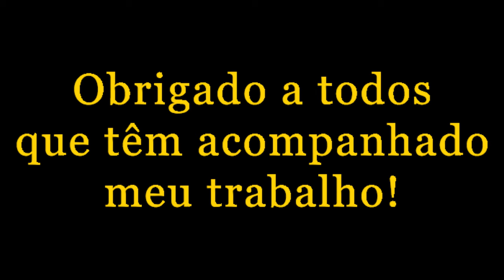Suzanna Lubrano - Tudo Pa Bo [2003] Album Mix - Eco Live Mix Com Dj Ecozinho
Eco Live Mix Presents I Mix # 270 I 2017 I # 162
Suzanna Lubrano - Tudo Pa Bo [2003] Album Mix 2017

Suzanna Lubrano, natural de Santa Catarina/Cabo Verde, mais de 20 anos de carreira, vencedora da categoria "Artista Africana" do concurso Kora Awards na edição de 2003, mais de 6 álbuns lançados, entre eles Colectâneas e DVDs (Concerto ao Vivo).

Tudo Pa Bo é o titulo da sua terceira obra discográfica lançada em 2003, um disco no qual trás grandes memorias para os grandes apreciadores de Cabo Zouk, Zouk, Kizomba e R&B. Espero que gostem deste clássico.